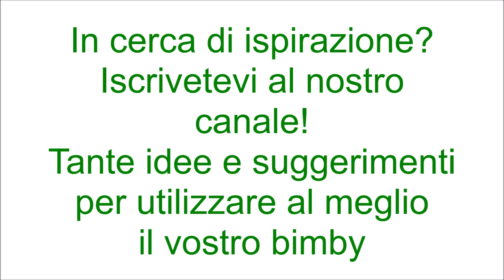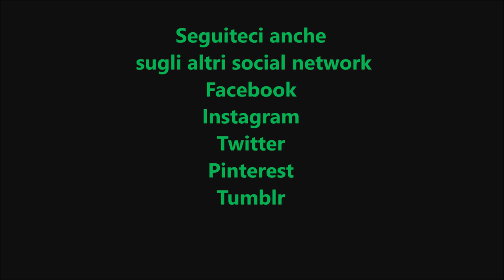Polpettone di fagiolini e patate per bimby TM6 TM5 TM31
Ingredienti:
400 g di fagioli tagliati a pezzetti
400 g di patate tagliate a pezzetti
1 scalogno
80 g di parmigiano
30 g di pecorino
2 uova
100 g di pangrattato aromatizzato
1 mazzetto di basilico
sale, pepe e noce moscata q.b.
30 g di olio e.v.o.
fontina o provolone dolce q.b.(facoltativo)